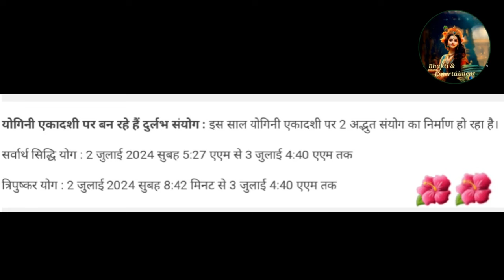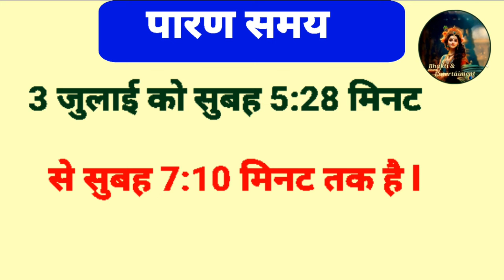योगिनी एकादशी कब है 2024 ll पारण समय,पूजा विधि, महत्व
ekadashi kab hai july mein
ग्यारस कब है
Yogini ekadashi kab hai 2024
gyaras kab hai bataiye
ग्यारस कब है बताओ
योगिनी एकादशी पूजा विधि
yogini ekadashi kab hai
yogini ekadashi vrat katha hindi me
योगिनी एकादशी पूजा विधि,महत्व
महत्व योगिनी एकादशी का पारण समय
yogini ekadashi ki katha
Bhakti & Entertaiment